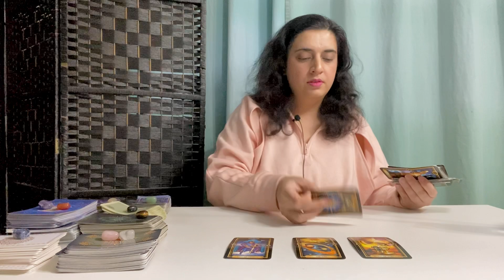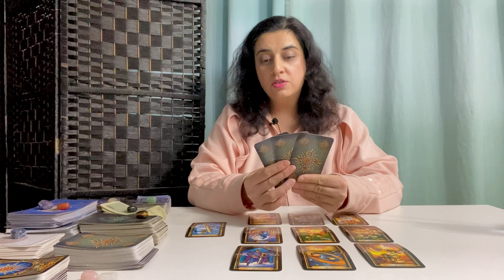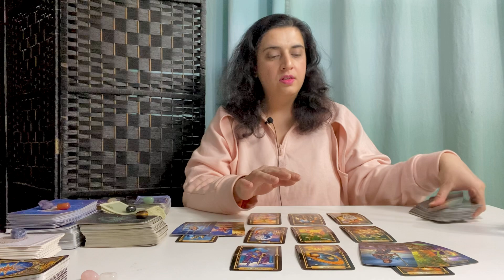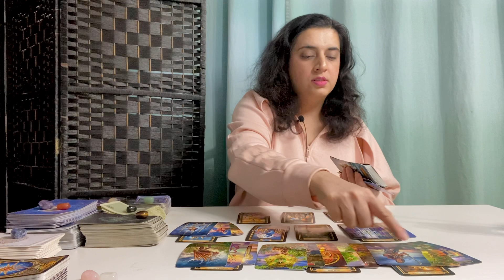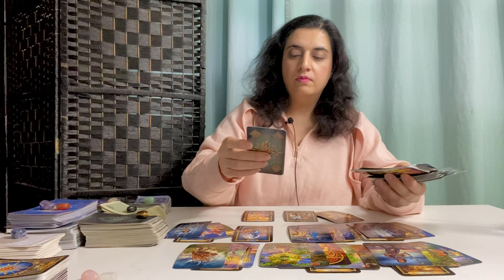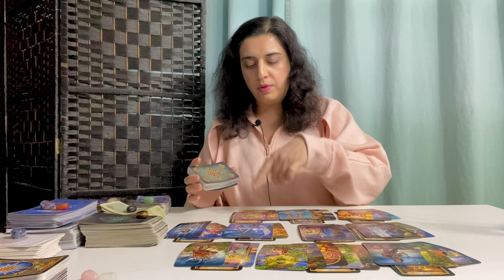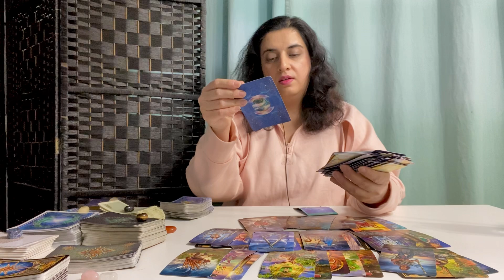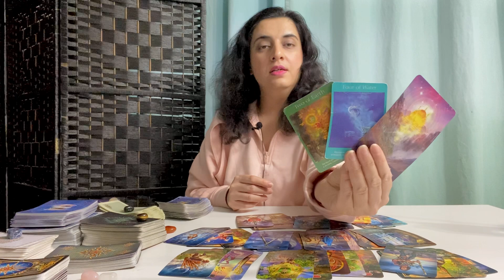VIRGO ♍️ - “This Person Is Feeling Intense Regret, Constantly Thinking About You But…” March 2023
General Tarot Love Reading -  Virgo ♍️ - March 2023

70.00 USD - *Price Subject To Change*

Virgo, Virgo tarot March 2023, Virgo tarot, Virgo zodiac sign, Virgo tarot reading, Virgo love, Virgo love reading, Virgo horoscope

Virgo, Virgo February 2023 tarot, Virgo tarot, Virgo zodiac sign, Virgo tarot reading, Virgo love, Virgo love reading, Virgo horoscope